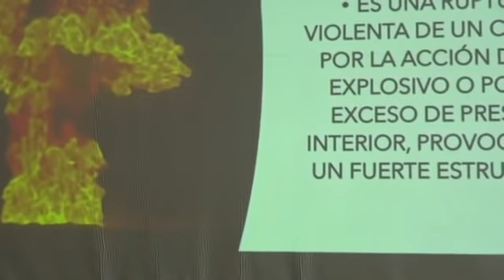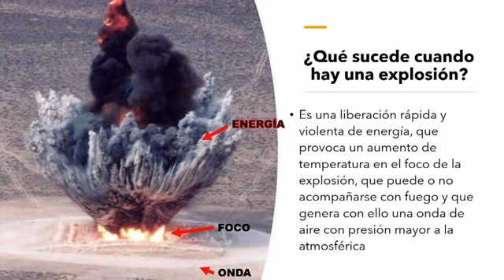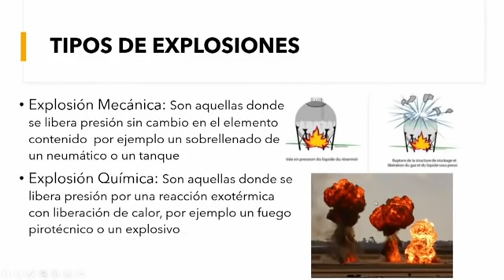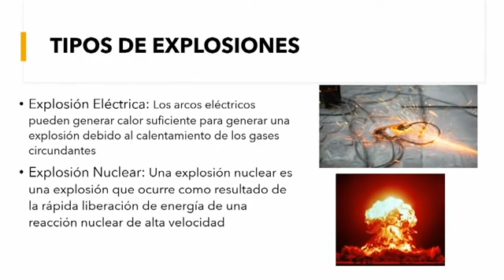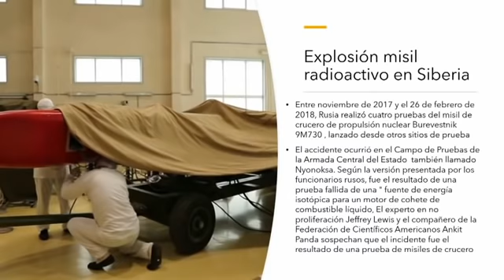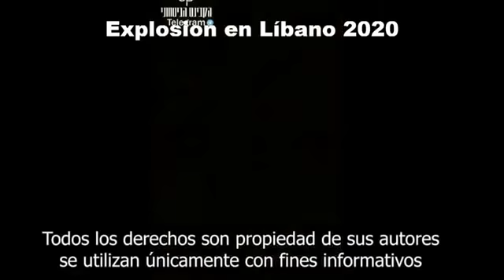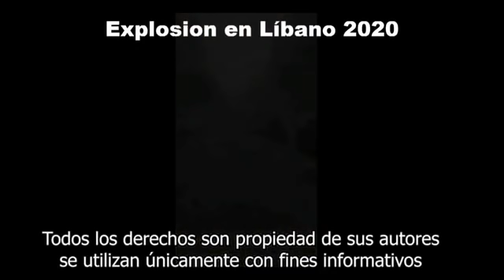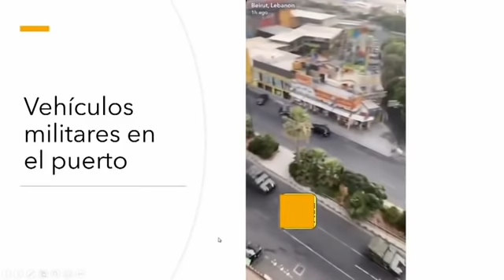🔴RECTA FINAL 12 ¿QUE OCURRIÓ EN EL LÍBANO ¡MUY IMPORTANTE! - Roeh Dr Javier Palacios